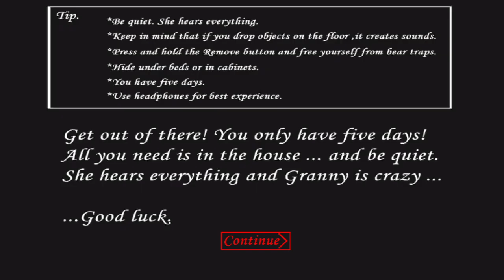GRANNY VERMELHA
No game de hoje, GRANNY VERMELHA